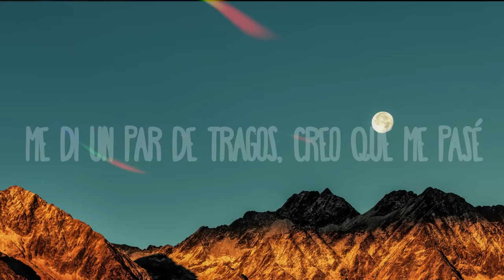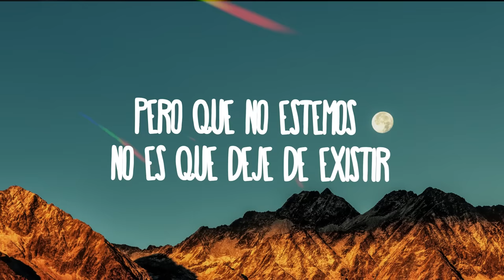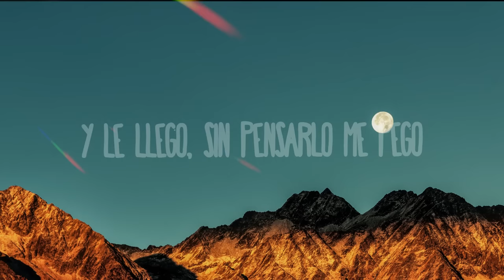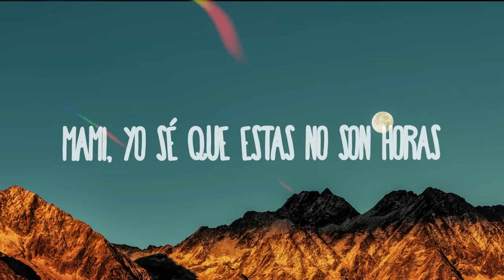Mau y Ricky, Sebastián Yatra, Mora - 3 de La Mañana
(Letra/Lyrics):
Sé que ya es muy tarde pa' recuperarte
Desde que te perdí, no dejo de extrañarte
Yo te di mi vida y me la regresaste
Me faltaba poco para superarte

Pero volví a salir y te recordé
Me di un par de tragos, creo que me pasé
Como estaba solo cuando te pensé
De loco te busqué

Otra vez soy el borracho que te llama
Siempre después de las 3 de la mañana
Mami, yo sé que estas no son horas
Pero sé que también estás sola

Pero es que el alcohol me descontrola

Ya van como tres veces en menos de nueve meses
Olvidarte se me olvida cuando bebo
Siempre termino llamando, pensando "No es para tanto"
Y me cae la realidad cuando contestas

¿Y ahora qué digo? ¿Y ahora qué hago?
Tu voz me borró lo que tenía preparado
Supongo que no quieres saber más de mí
Pero que no estemos no es que deje de existir

Siempre vuelve a esas malditas horas
El pensamiento de que hay alguien en tu corazón
Y no es que quiera volver, bebé
Pero sí quiero volverte a ver

Y otra vez soy el borracho que te llama

Y es que, ma', siempre que bebo me da con darte un call
Pero si me respondes, el GT lo pongo en sport
Y le llego, sin pensarlo me pego
Nos comemos primero, eso de hablar lo dejamos pa' luego

Y de tu cuerpo soy fan, aunque no soy tu only one
Es inevitable, comentarios vienen y van
Pero las ganas que te tengo, a ti también te dan
Grabamos una peli bien loco' y la subimos a OnlyFans

Y hoy tu cama la destruyo
Tú abajo, yo encima tuyo
Cómo me miras, eso me encanta
Pero es que al amor le huyo

Tú te molestaste cuando te besé
Nos emocionamos y te despeiné
Me muero de ganas de volverlo a hacer